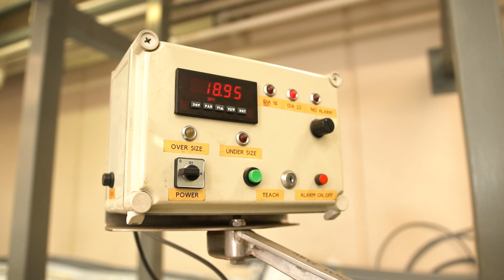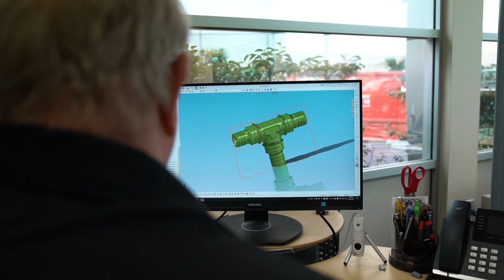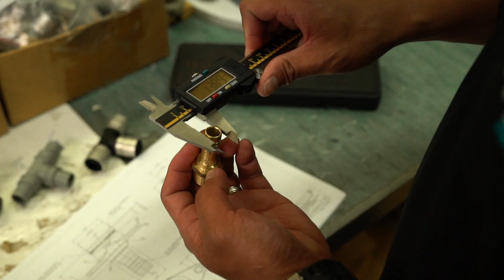The Story of Buteline NZ - since 1980's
Buteline NZ. NZ owned & operated. Committed to supplying New Zealand with quality Plumbing Systems since 1980..
Honoured to tell the story of @buteline_plumbing_system.
Huge thanks to my boy @benmikha for the help on this one. The kid is now killing it over in NYC !